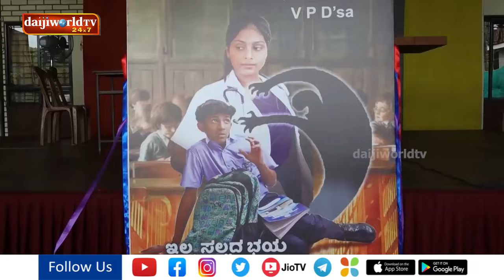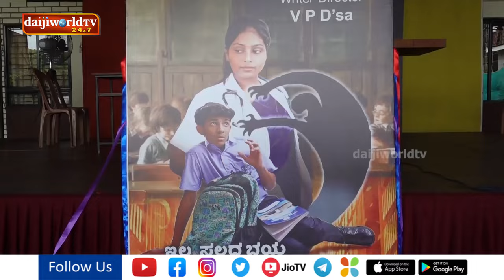‘Illa Sallada Bhaya Parikshe Bhaya’ movie poster launched | Daijiworld Udupi